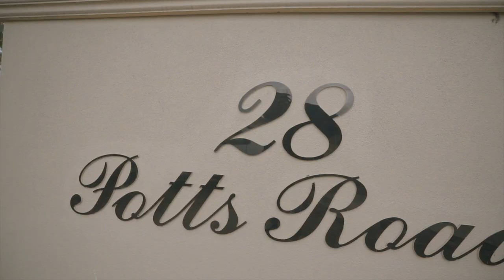36/28 POTTS RD - Zed Real Estate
Beautifully maintained, moments from Peninsula Link.
Immaculately presented, with an appealing indoor-outdoor flow, this stylish and peaceful 2 bedroom villa is a home that combines contemporary clean lines with a lack of maintenance and terrific lifestyle appeal, making it an attractive proposition to both investors and owner-occupiers alike. Offering everything you – or your lucky tenants – could need for a supremely convenient lifestyle, the home is approximately ten years old and has been beautifully maintained to present almost as new, in a quiet position, just moments from Peninsula Link.

Melbourne Office:
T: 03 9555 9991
A: 888 Nepean Hwy, Hampton East, VIC 3188

Gold Coast Office:
T: 1300 00ZOLD
A: 9/2563 Gold Coast Highway, Mermaid Beach,  QLD 4218